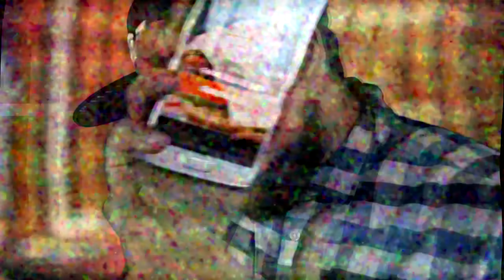Cooking Maliatsis - 46 - Φεστιβαλ χοληστερίνης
Σε αυτό το επεισόδιο ο Μαλιάτσης κι ο Φουντούλης παρουσιάζουν 3 συνταγές που θα φράξουν σίγουρα τις αρτηρίες σας και θα τερματίσουν το ζάχαρό σας. Τολμάτε να τις δοκιμάσετε;